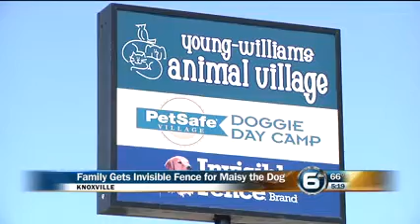2014 03 27 Young Williams Animal Center WATE Six News at Five Microchip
Maisy Microchip Day announcement with the Helland Family, Young-Williams Animal Center and Invisible Fence of the Tennessee Valley.